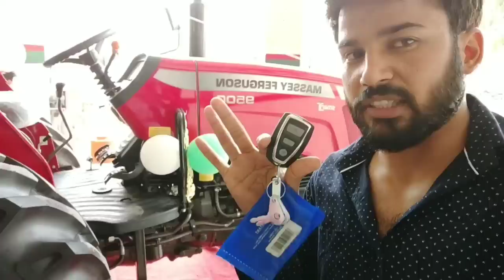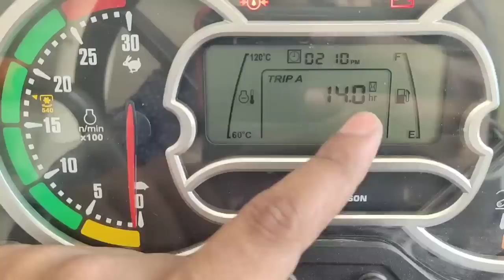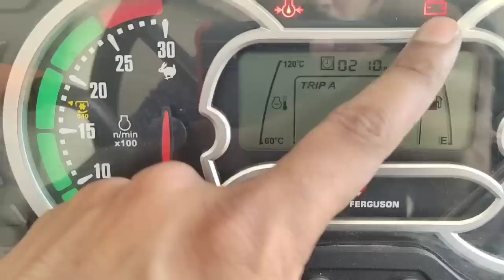Massey 9500 smart series 58 HP ABCD gearbox 12+4 speed ke sath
Mast m.k